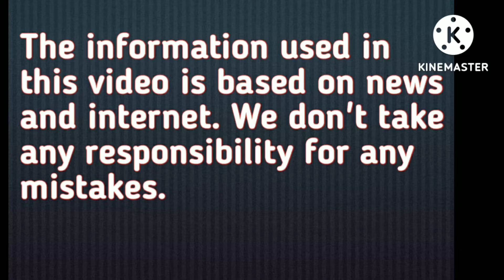एकमात्र ज्योतिर्लिंग जहाँ शयन करने आते हैं ,महादेव